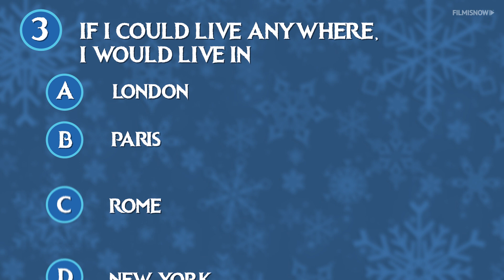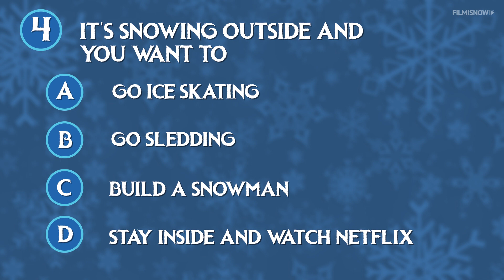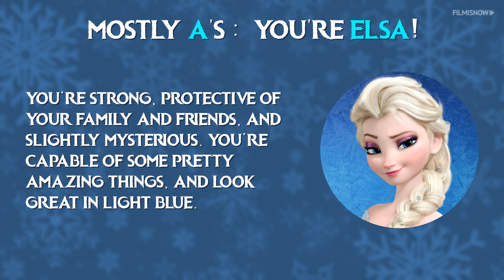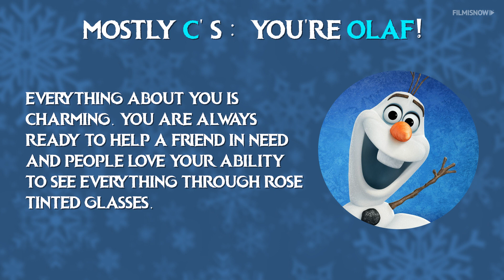FROZEN ❄️ QUIZ | Discover Which Character you are most like!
Elsa, Anna, Kristoff or Olaf, take out quiz to discover which Frozen Character you are most like!